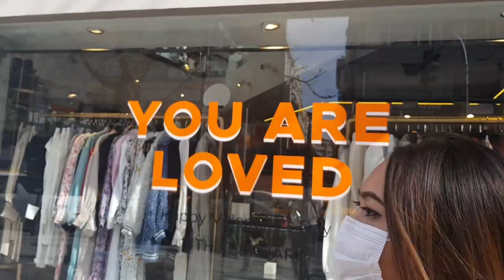Boneka teddy bear |yang lagi viral |apartment full of toy's teddy bear 🐻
location : osmanbey, nisantasi rumeli             cadesi  istanbul turkey